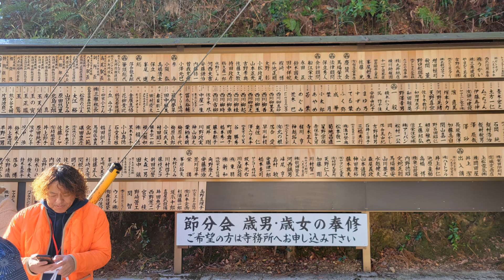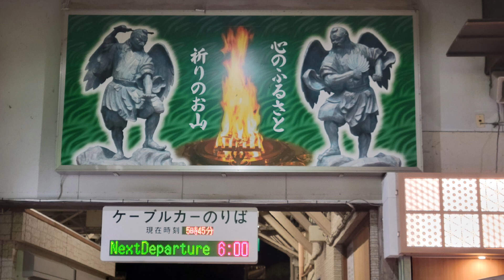高尾山 薬王院 豆まき 7時30分 令和6年2月3日